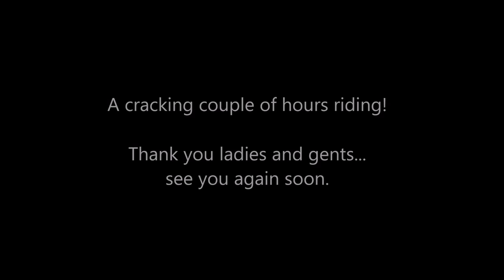Wakefield Cycle Forum 'Steady Ride' from Anglers Country Park, Wintersett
The Wakefield District Cycle Forum offer guided rides for all ages and levels of fitness and experience. They are out every weekend around the Wakefield area, with seasonal weekday and school holiday activities too.